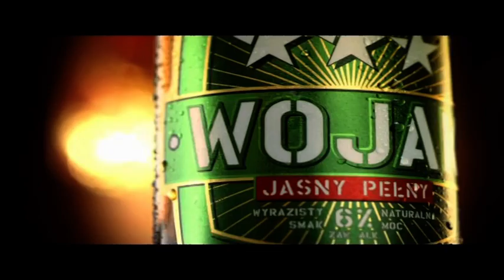Wazenie przed KSW 15 - Khalidov vs Irvin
- Ważenie przed KSW 15 - Khalidov vs Irvin